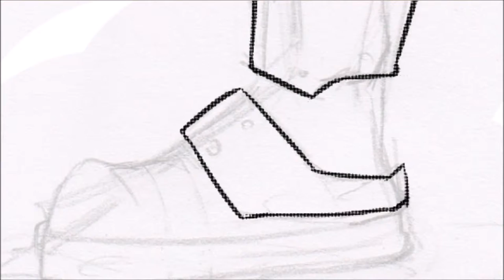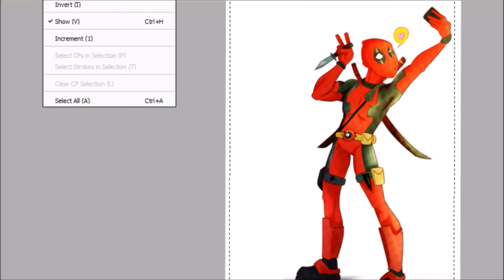TGIF -- Speedpaint [Fanart Friday]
Its Deadpool taking a selfie! Yas.

Happy with this one although I need to improve my coloring skills.
I'll get there eventually.

MUSIC
TENDERONI - Kele

PS.
Music might be low quality, I apologise I'm not sure why it rendered out that way lmao.